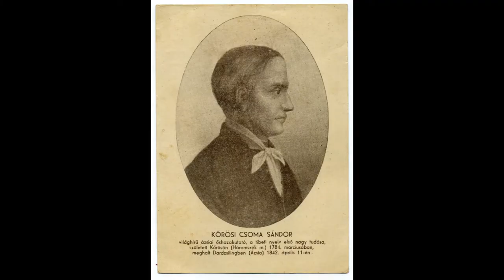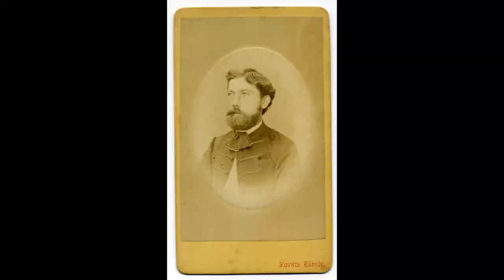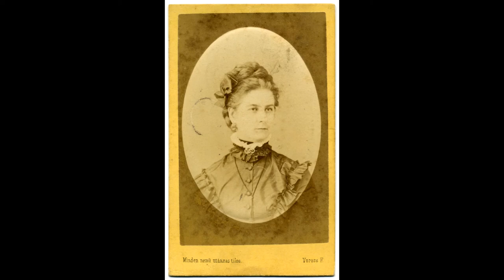A magyar nyelv napja, 2020 november 13., Csíkszereda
A magyar nyelv napja
2020.november 13., Csíkszereda
A  fenti kisfilm oktatóvideónak készült,  az online oktatásban volt felhasználva.

Régi fényképek az Erdélyi Fotográfia Múzeumért Egyesület archívumából

Film :
 Dr.Molnár Attila, Cs.Szabó László-díjas fotótörténész
2020. november 11.
Csíkszereda

A fényképeken megjelenő személyek névsora :

 1. Kőrösi Csoma Sándor, keletkutató, (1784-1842)
 2. Kazinczy Ferenc, író, (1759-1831)
 3. Berzsenyi  Dániel, költő, (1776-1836)
 4. Kisfaludy Sándor, költő. (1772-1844)
 5. Arany János, költő, (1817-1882)
 6. Petőfi  Sándor, költő, (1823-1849)
 7. Vörösmarty Mihály, költő, (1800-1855)
 8. Báró Jósika Miklós, író, (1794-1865)
 9. Szalay László, történetíró, politikus, (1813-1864)
10. Fáy András, író, (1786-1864)
11. Bálint Gábor, nyelvész, (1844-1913)
12. Ugron Gábor, politikus, (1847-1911)
13. Bartha Miklós, publicista, (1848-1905)
14. Vámbéry  Ármin, keletkutató, (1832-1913)
15. Ujfalvy  Sándor, emlékiratíró, (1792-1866)
16. Benedek Elek, író, (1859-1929)
17. Tamási Áron, író, (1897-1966) és Kovács László, író, (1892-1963)
18. Ady Endre, költő, (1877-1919)
19. Helikonisták – csoportkép:
 Első HELIKON Találkozó 1926 Marosvécs,
 Első sor: Áprily Lajos, Kós Károly, Nyírő József.
Második sor: Gyallai Domokos, Molter Károly, Bartalis János, Kuncz Aladár, Kádár Imre, Tabéry Géza, Reményik Sándor, Hunyady Sándor, Szentimrei Jenő, Ligeti Ernő.
Harmadik sor: Makkai Sándor, Berde Mária, Gulácsy Irén, Kemény János, Kemény János nővére, Bánffy Miklós, Olasz Lajos.
Negyedi sor: Kacsó Sándor, Finta Zoltán, Kovács László, Tamási Áron -
 [az eredeti kép  Ördög Róbert barátom tulajdona a kép hátoldalán Kemény János aláírásával és Amerikából van]
20. A hadadi-parkban, balról jobbra: Olosz Lajos, Kós Károly, Kuncz Aladár, gr. Teleki Ádám
21. Endes Miklós,,dr., jogtudós, történetíró, (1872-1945)
22. Báró Orbán Balázs, író, (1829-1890)
23. P. Szathmári Károly, író, (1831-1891)
24. Dsida Jenő, költő, (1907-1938)
25. Deák Ferenc, "a haza bölcs", politikus (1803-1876)
26. Kossuth Lajos, politikus, (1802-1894)
27. Zathureczky Emilia, muzeológus, a Székely Nemzeti Múzeum alapítója, (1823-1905)
28. Székelyné Ungár Anna, színésznő, (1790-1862)
29. Jókainé Laborfalvi Róza, Benke Judit, színésznő, (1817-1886)
30. Prielle Kornélia, színésznő, (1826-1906)
31. Gróf Bánffy Miklós, író, politikus, (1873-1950)
32. Báró Nopcsa Ferenc, paleontológus  zoológus, (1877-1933)
33. Mikszáth Kálmán, író, (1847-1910)
34. Torma Károly, régész, (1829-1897)